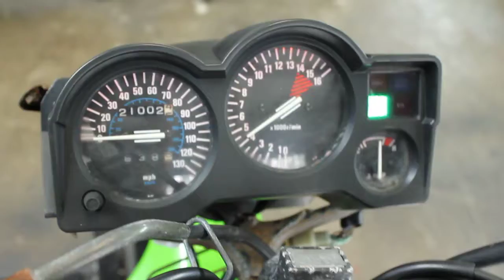k273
2002 Kawasaki Ninja EX250-F with 21,002 miles 1/8/21
Vin# JKAEXMF122A088114